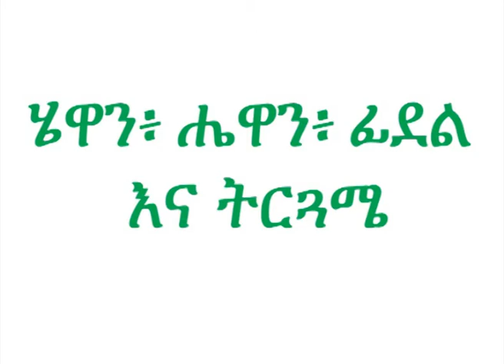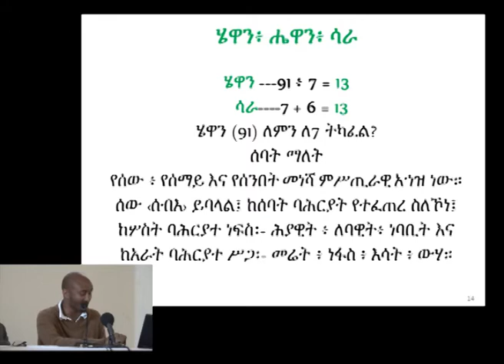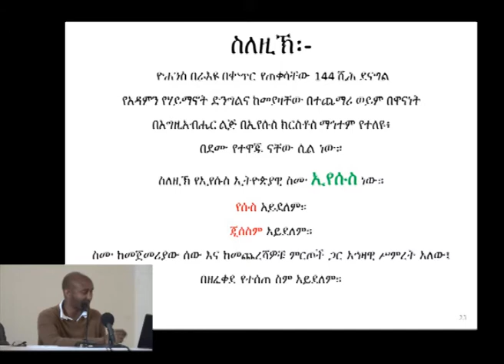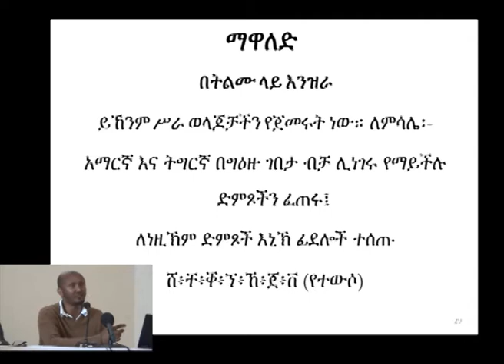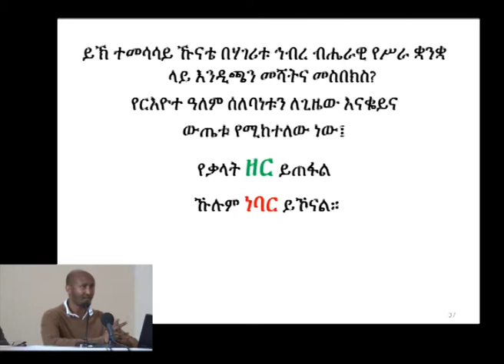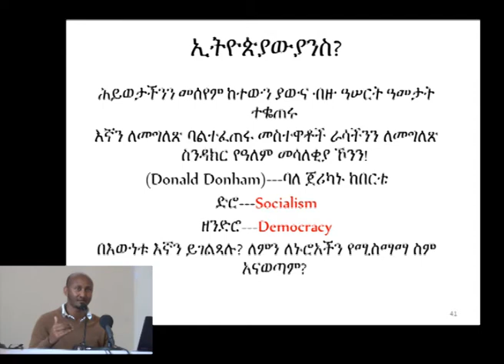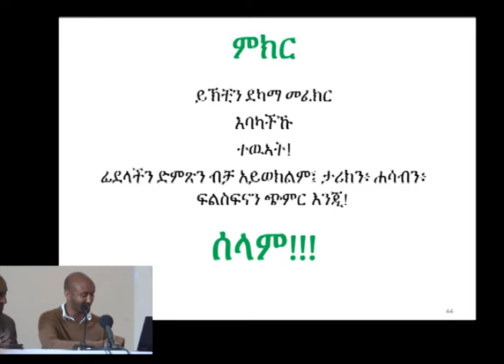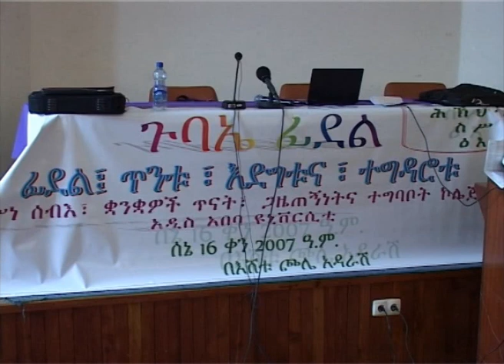ሄዋን፥ ሔዋን ናትን? | AAU YikunoAmlakMezigebu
ሄዋን፥ ሔዋን ናትን? | AAU YikunoAmlakMezigebu skillshare Adult story ( ወጣትነት )
Adobe Premiere Pro CC 2022 in Amharic Video Editing | @barsisat TalewGualu Video